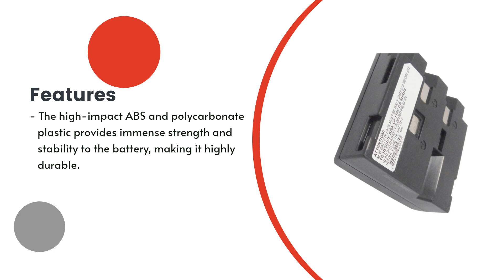Replacement Battery for Sharp BT-H22